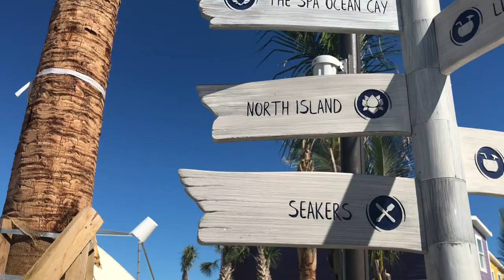Ocean Cay MSC - Walking through the Island 6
Ocean Cay MSC Marine Reserve is part of the Bimini chain of islands in the western Bahamas, 32 km (20 miles) south of Bimini and just 104.5 km (65 miles) east of Miami. As part of a multi-phase restoration strategy, MSC Cruises has transformed Ocean Cay MSC Marine Reserve from what once was an industrial sand excavation site into a into a thriving marine reserve that will harmoniously coexist with the local ecosystem. MSC Cruises worked with an expert team to revitalize the surrounding ocean beds, marine life and endangered coral.

In the coming months, MSC Cruises will also introduce a Conservation Center on the island, which will serve as an active base for coral education and research.

The natural, unspoiled beauty of the ocean and beaches is at the heart of the Ocean Cay experience, and the eco-friendly and sustainable practices on the island as well as designating the surrounding waters as a flourishing marine reserve are built around MSC Cruises’ commitment to protecting, restoring and conserving it.

*** It was a great experience to be on the first cruise that visited the island. Wonderful activities and a unique atmosphere made of this day an unforgettable experience. Thank you MSC! ***